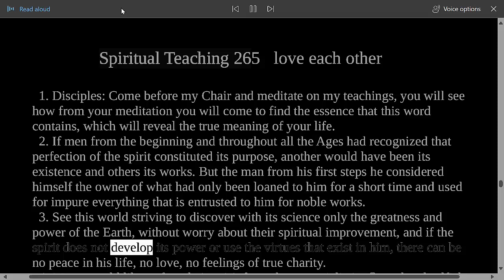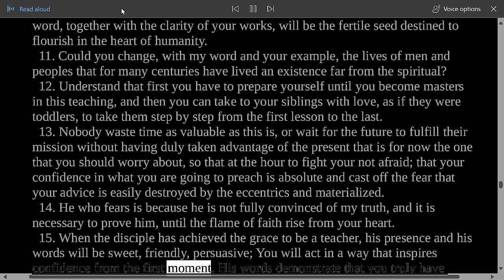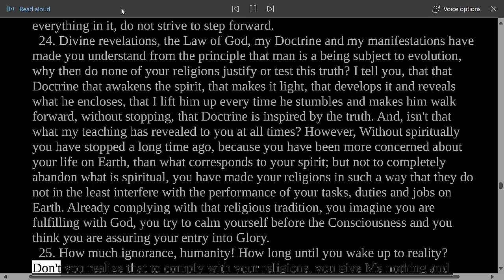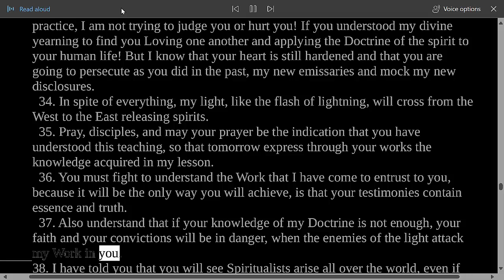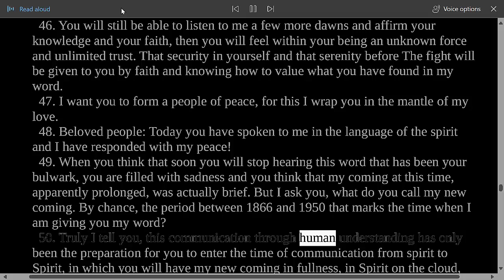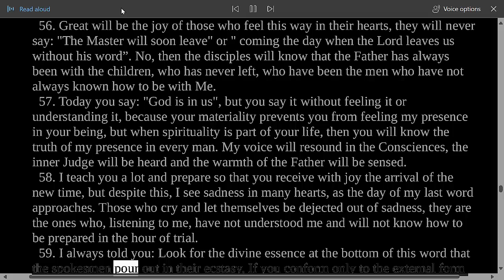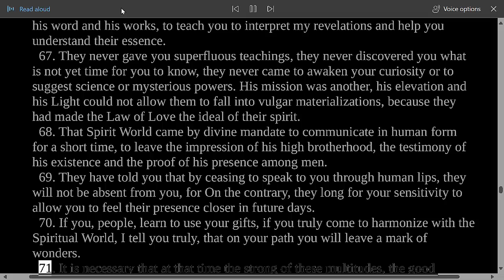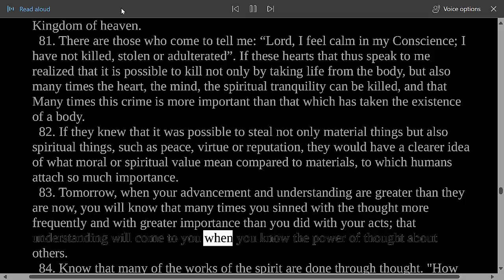Divine Teaching 266: Volume IX - Reflections and Guidance Read Along Third Testament Of The Bible